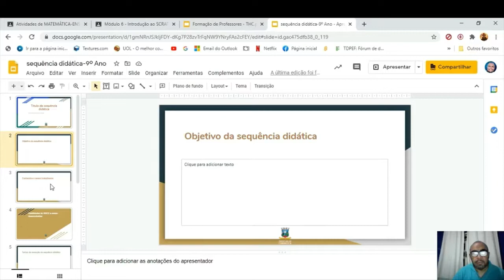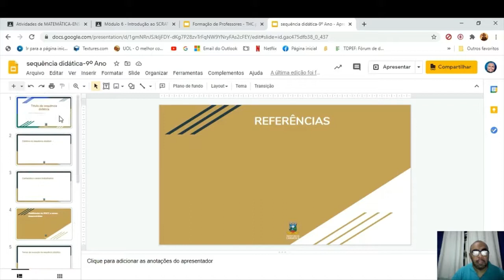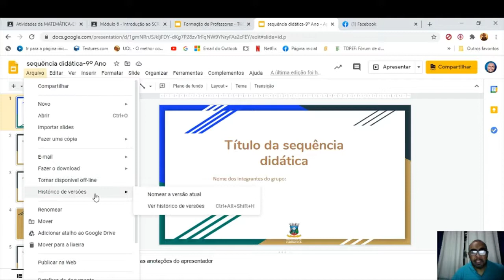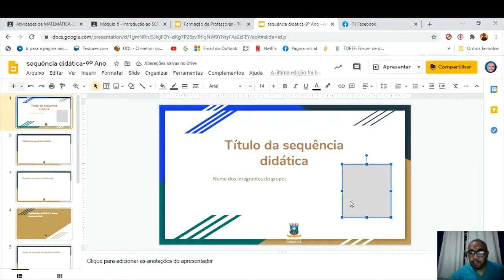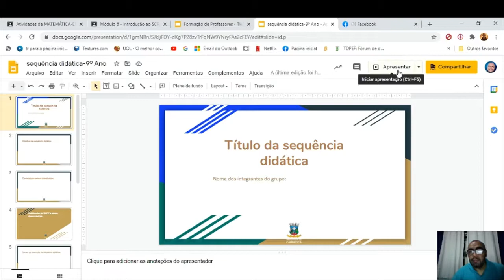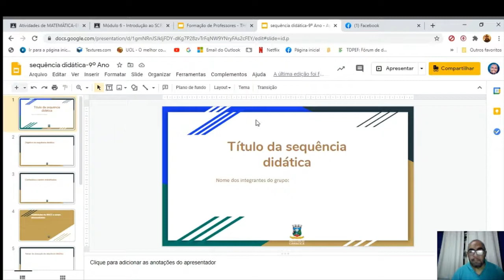Sequência Didática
Formação de Professores